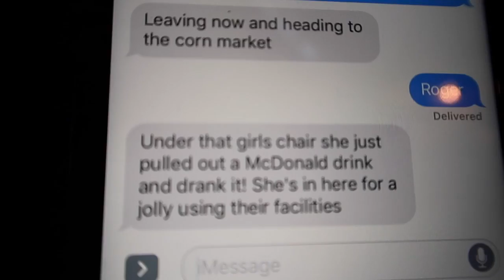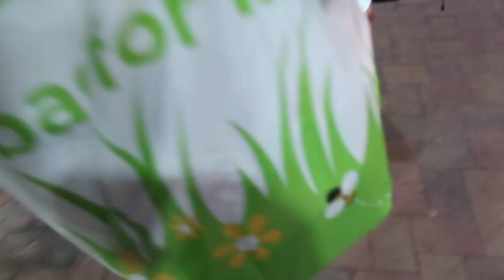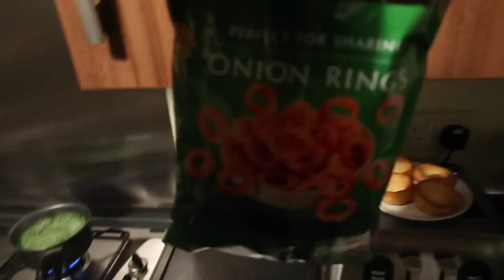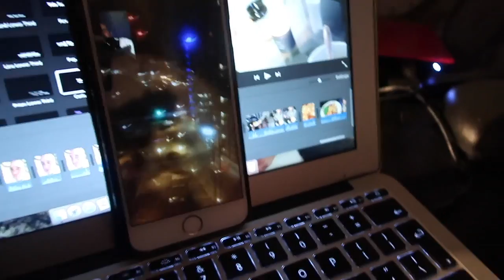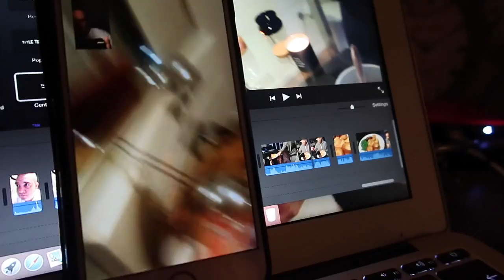I THINK I'VE GOT MAN FLU | DAILY VLOG 91 | The Tony James Show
You can now wear me with a Tony James Show T-shirt...